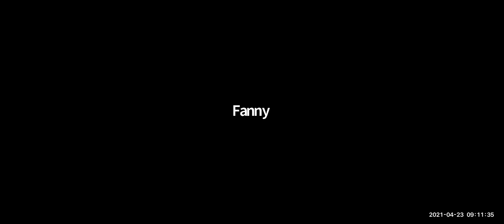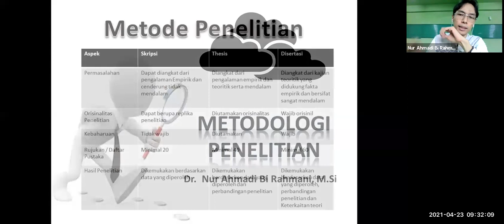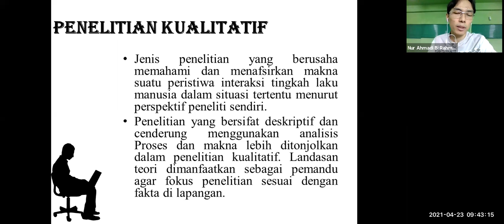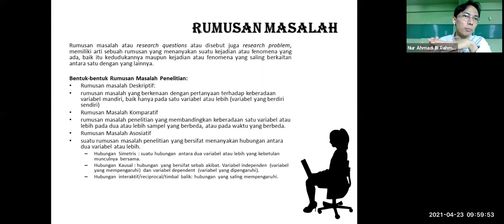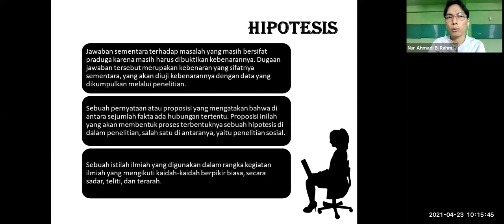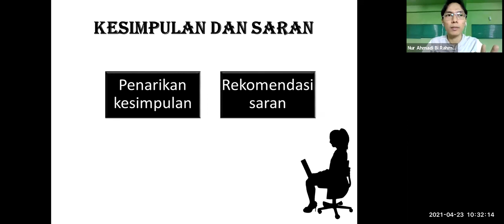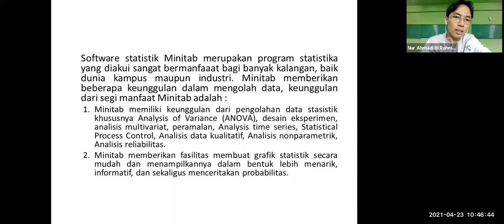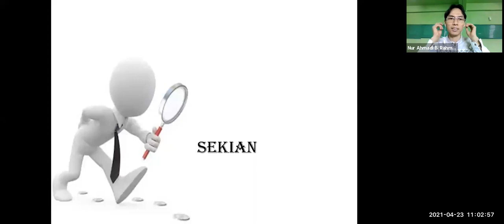Webinar Ramadhan Series 01 "Metodologi Penelitian dan Aplikasi Referensi"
Metodologi Penelitian merupakan bagian penting dalam melalukan penelitian dan menghasilkan karya tulis ilmiah. Beberapa langkah yang harus dipahami dalam metodologi penelitian dibahas dalam webinar ini. Semoga webinar ini bermanfaat untuk kita dalam memahami Metodologi Penelitian dan Aplikasi Referensi yang dapat digunakan dalam mengolah data-data hasil penelitian.

Webinar ini diisi oleh:
Narasumber:
Dr. Nur Ahmadi Bi Rahmani, M.Si

Moderator:
Khairina Tambunan, M.E.I

Hari/Tanggal: Jumat, 23 April 2021